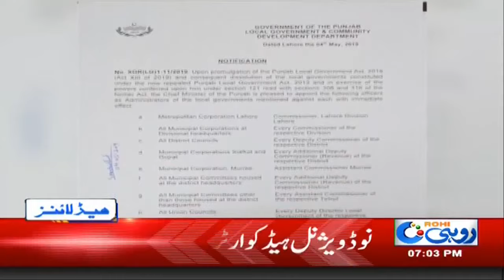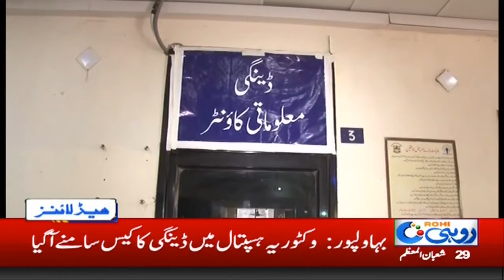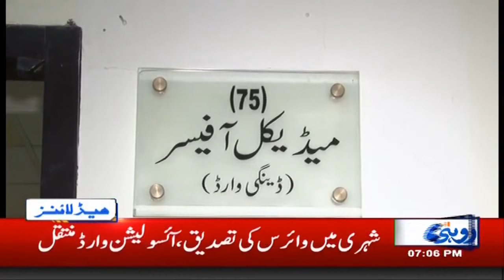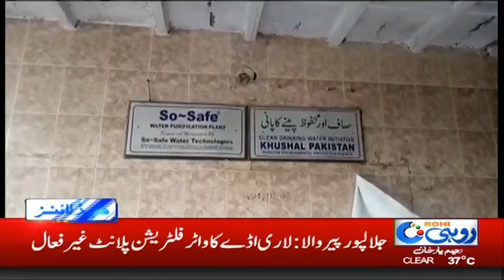News Headlines | 7:00 PM | 5 May 2019 | Rohi